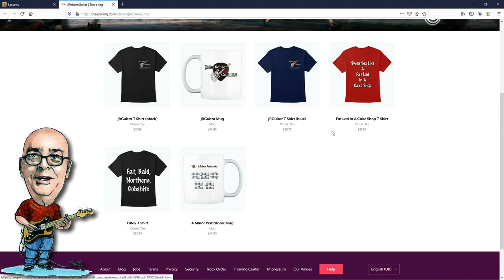Picking My Top 5 Pink Floyd Performances